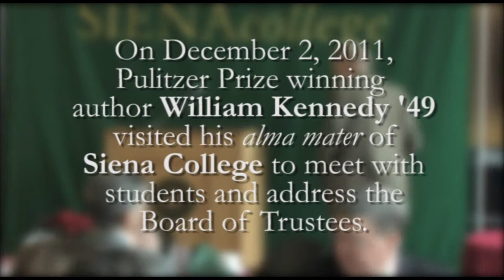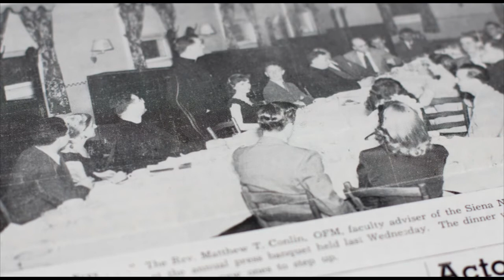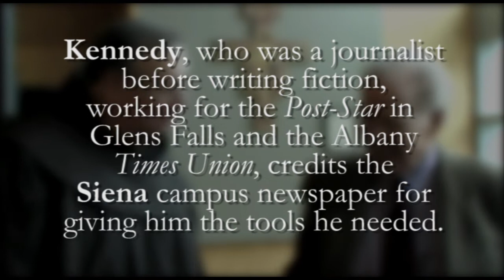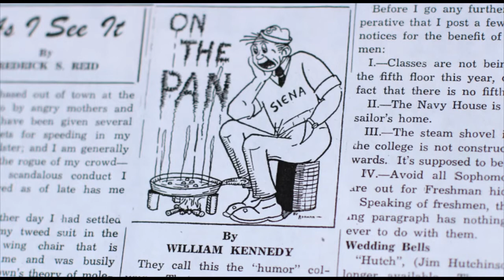William Kennedy Visits Siena College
On December 2, 2011, Pulitzer Prize winning author William Kennedy '49 visited his alma mater of Siena College to meet with students and address the Board of Trustees.